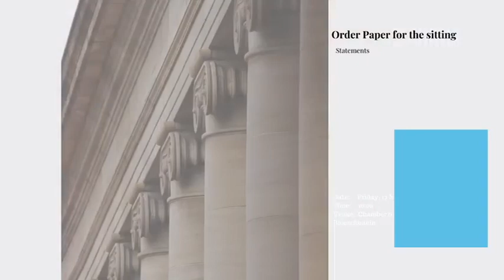Sitting of the House